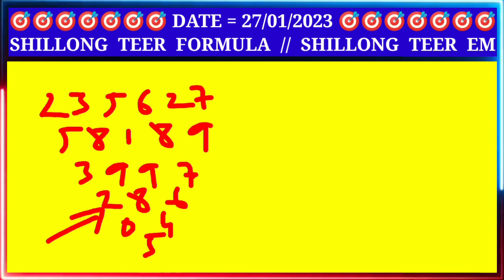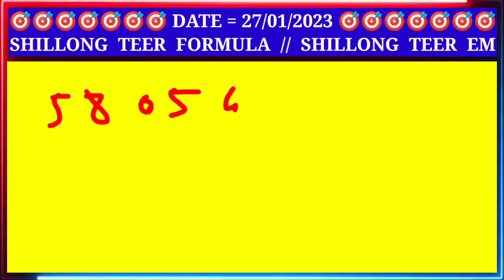Shillong Teer | Achik Teer Target | Date - 27/01/2023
Achik teer,
Achik teer target,
Achik teer solution,
Achik teer formula,
Shillong teer,
Achik teer target number,
Shillong teer target,
Achik teer number,
Achik teer formula number,
Achik teer solution number,
Shillong teer formula,
A.chik teer,
Teer,
A'chik teer formula,
Achik teer solutions,
Shillong teer today,
A'chik teer solution,
Shillong teer formula number,
A'chik.

Shillong teer,
Teer shillong,
Shillong teer sr,
Teer live,
Live teer,
Shilling teer result,
Shillong teer success number.